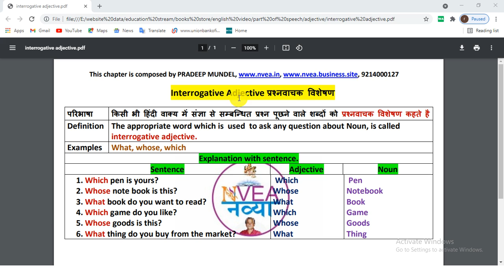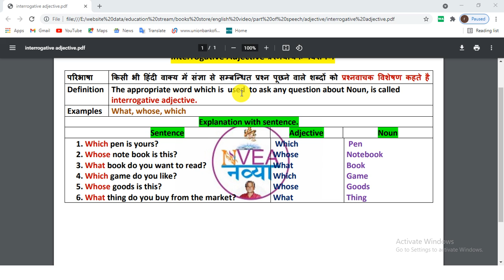what is interrogative adjective? learn about interrogative adjectiveप्रश्न वाचक विशेषण क्या होता है